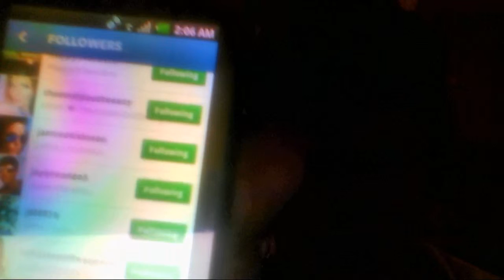Yes I love myself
Me talking about anything lol